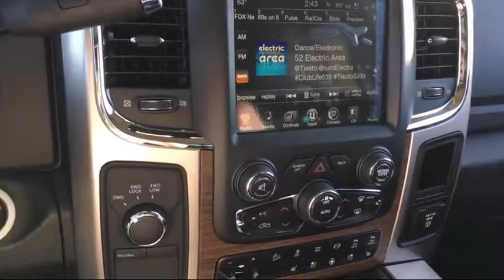2017 Ram 2500 Laramie Elk Grove Sacramento Roseville Folsom Rocklin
2017 Ram 2500 Laramie Stock Number: 28519D Vin:3C6UR5FL6HG733416.

8575 Laguna Grove Dr.